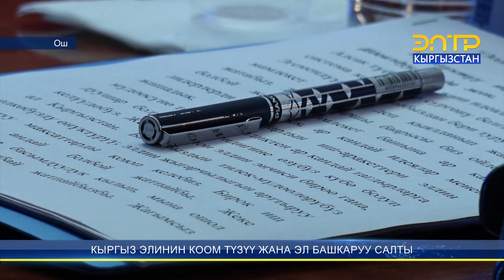КЫРГЫЗ ЭЛИНИН КООМ ТҮЗҮҮ ЖАНА БАШКАРУУ САЛТЫ